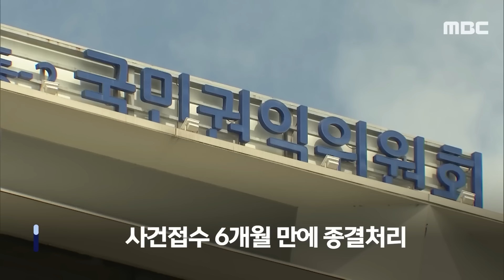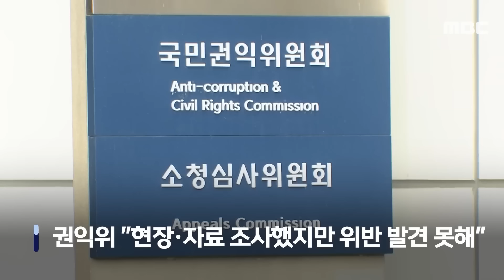"'9백만 원 한우파티' 문제없다? 조사 제대로 안 돼" 이의신청 (2024.05.29/MBC뉴스)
00:00 "'9백만 원 한우파티' 문제없다? 조사 제대로 안 돼" 이의신청 (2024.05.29/MBC뉴스)
03:37 [뉴스 '꾹'] 尹 지검장 '9백만 원 한우파티'..의혹 접수 권익위, 6달 만의 결론은? (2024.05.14/MBC뉴스)